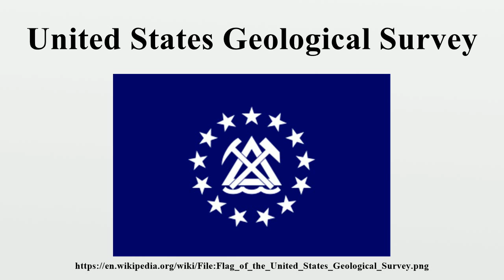United States Geological Survey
The United States Geological Survey (USGS, formerly simply Geological Survey) is a scientific agency of the United States government.The scientists of the USGS study the landscape of the United States, its natural resources, and the natural hazards that threaten it.

Image-Copyright-Info
Image is in public domain
Author-Info:   United States Geological Survey (USGS)
Image-Copyright-Info